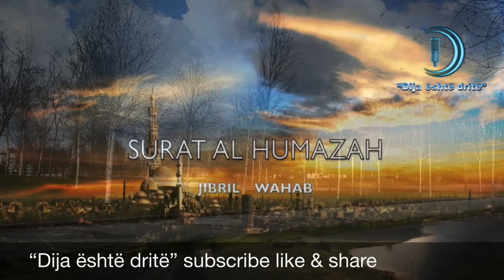Surja El Humeze